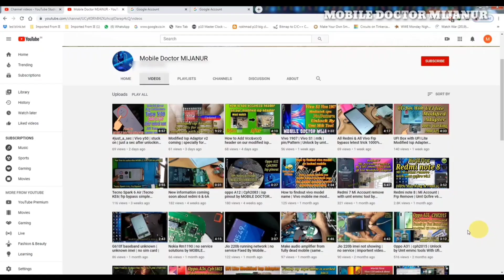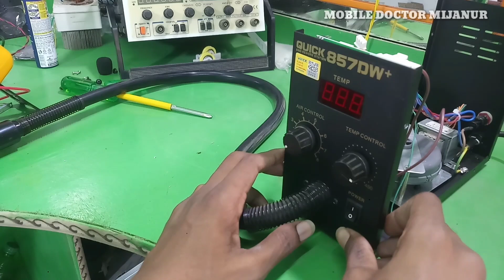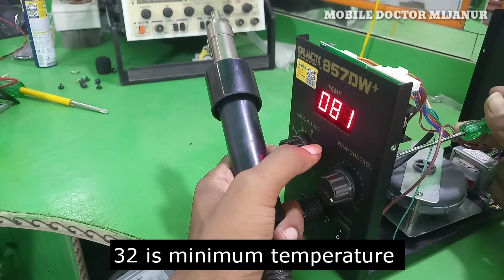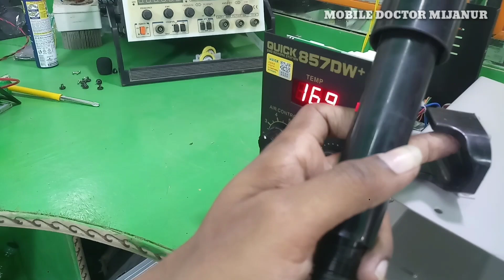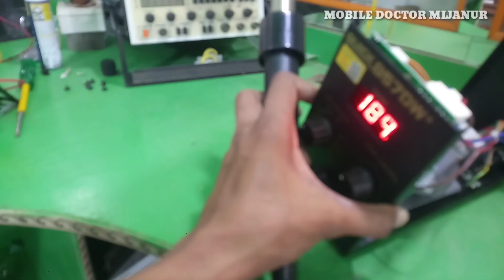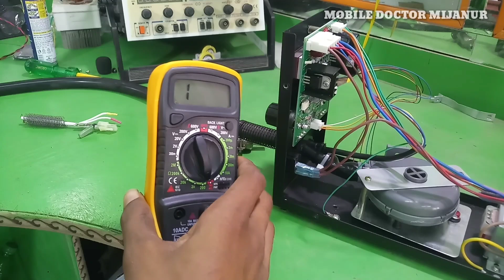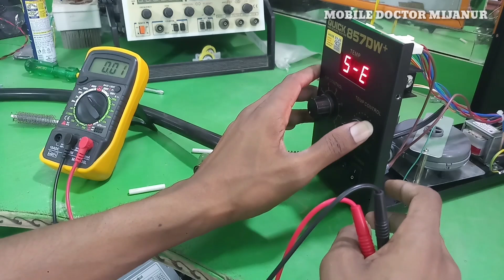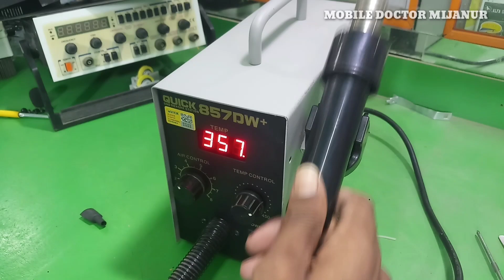ALL ABOUT QUICK 857DW+ | Fix All Errors | Full Hardware & All Parts Explained By MOBILE DR MIJANUR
My Name Is MIJANUR RAHAMAN

If you found this video is useful

Feel Free To Watch My Previous Tutorials